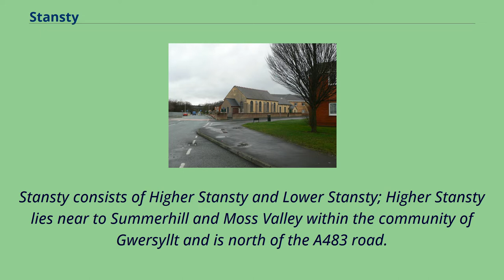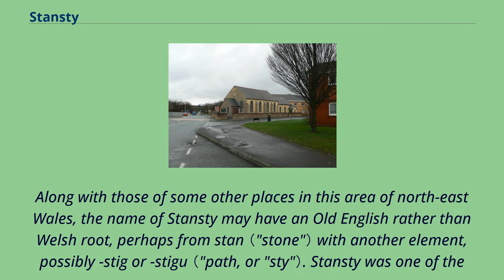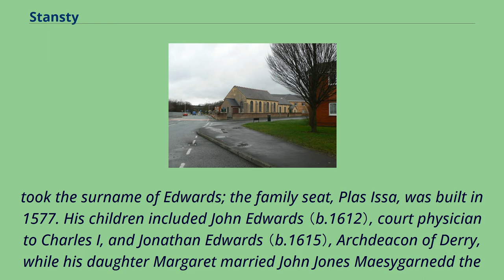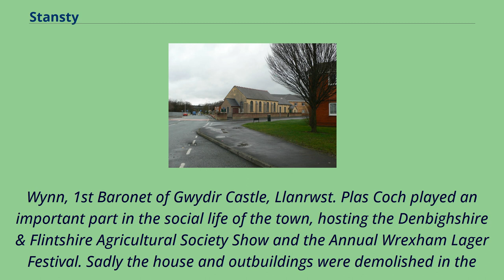Stansty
Stansty is a populated area in Wrexham County Borough in Wales, lying to the immediate north-west of the town of Wrexham.
It is a former civil parish and township.
Stansty is also an electoral ward to Wrexham County Borough Council.
The ward population as taken at the 2011 Census was 2,114.
Stansty consists of Higher Stansty and Lower Stansty; Higher Stansty lies near to Summerhill and Moss Valley within the community of Gwersyllt and is north of the A483 road.
Lower Stansty, or Plas Coch as it is now more commonly referred to, is partly within the neighbouring community of Rhosddu, south of the A483.
The division between Higher and Lower Stansty is an ancient one, as Stansty Issa （i.e. Lower Stansty）, also called Stansty Abbatis, was originally a part of the manor of Wrexham Abbott belonging to Valle Crucis Abbey.
Along with those of some other places in this area of north-east Wales, the name of Stansty may have an Old English rather than Welsh root, perhaps from stan （"stone"） with another element, possibly -stig or -stigu （"path, or "sty"）. Stansty was one of the original townships of the Lordship of Bromfield and Yale, and was also a township of the ecclesiastical parish of Wrexham. It comprised two townships, Stansty Ucha （Upper Stansty） and Stansty Issa （Lower Stansty） which were merged into one at the time of the Commonwealth. Stansty Issa was given to the Abbot of Valle Crucis Abbey by Gruffydd ap Madoc, Prince of Powys, in 1254. Part of the township was transferred to the new parish of Gwersyllt in 1851, and other parts were transferred to the parishes of Southsea and Bersham in 1921 and 1934 respectively. The civil parish of Stansty was split in 1935 between Gwersyllt and Wrexham Regis. Much of the area was farmland until the 20th century and belonged to an estat...